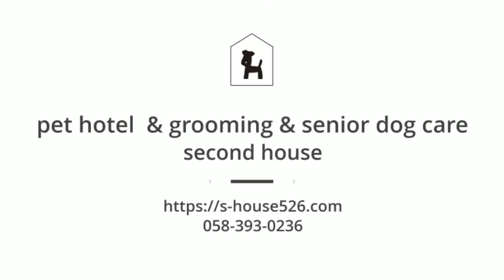2020/07/13 ホテルの様子①